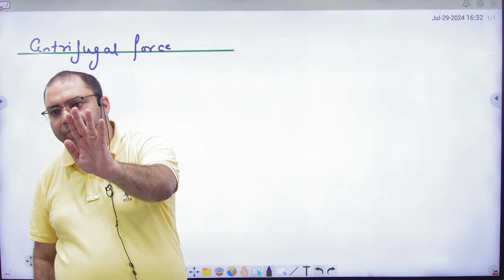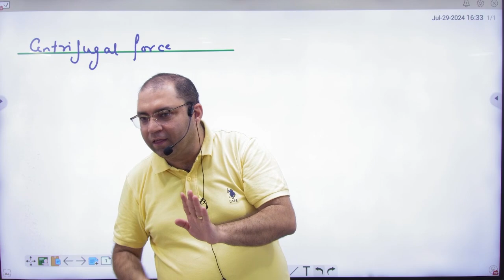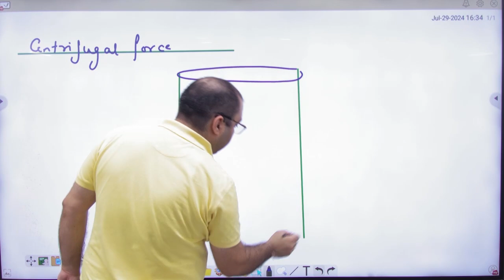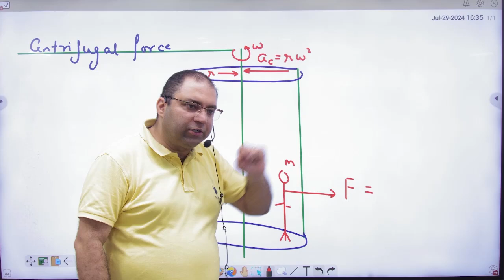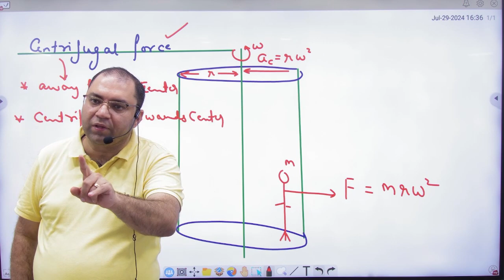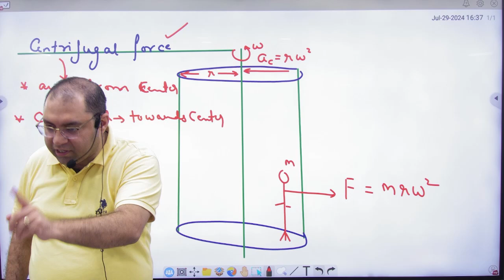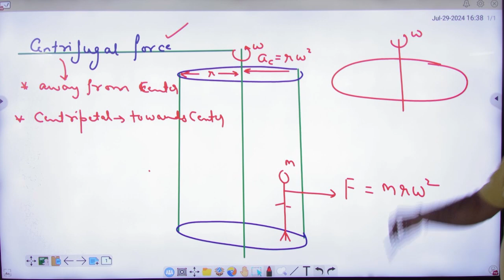8 Centrifugal force